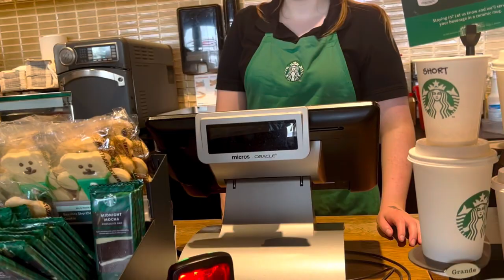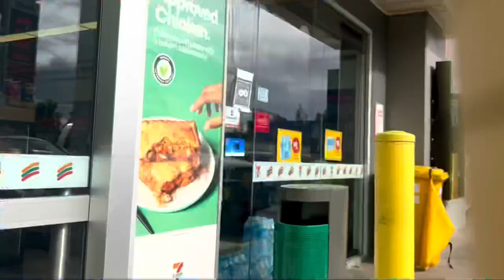Come Load Steel With Us - dead deer, coffee & plate steel